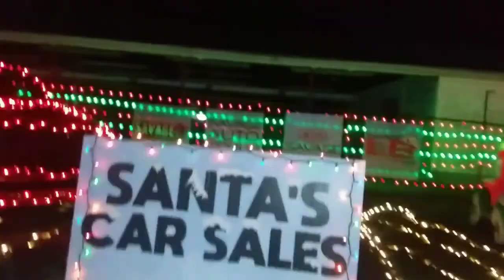Christmas lights tour with (GODDESS)@AMBEROSEMAMA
Happy holidays GoddessMafia and welcome back to my channel I send you many blessings and love this holiday season today and today's video we will be taking a Christmas light tour with Goddess let's walk through a winter wonderland together May joy and peace touch your hearts this holiday season GODDESSMafia also please go and subscribe to my sister Channel @AMBEROSEMAMA
Happy holidays mashallah and may peace be unto you